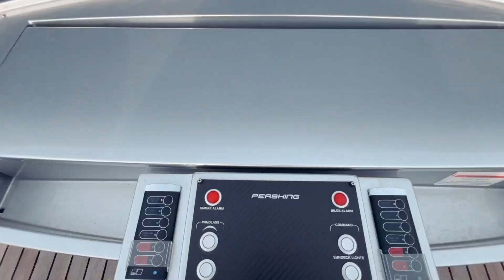PERSHING 8X, M/Y SURVIVOR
PERSHING 8X, M/Y SURVIVOR for sale exclusively with Ventura Yachts

Sleek yet imposing, the Pershing 8X commands attention on the open waters with its aerodynamic profile and muscular stature. Twin 2,638 horsepower engines propel this Italian thoroughbred to a blistering 48 knots so that the sea itself blurs to abstraction. Step inside to find exquisitely stitched leather, carbon fibre trim and a hi-tech entertainment suite framed by expansive windows. With a range of over 300 nautical miles between refuelling, the possibilities for adventure are endless aboard this pinnacle of luxury and performance. Both a paddock and a palace, the 8X realises fantasies on every horizon.

BROKER COMMENTS: "in immaculate condition, a 'must-see' yacht, fully serviced and crew maintained. Performance and Precision, this is what M/Y SURVIVOR offers in abundance."